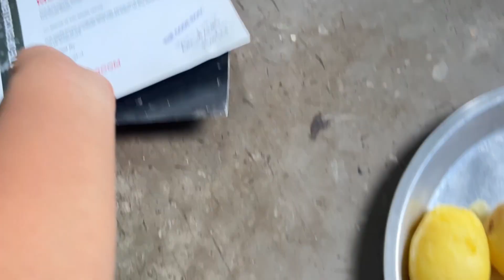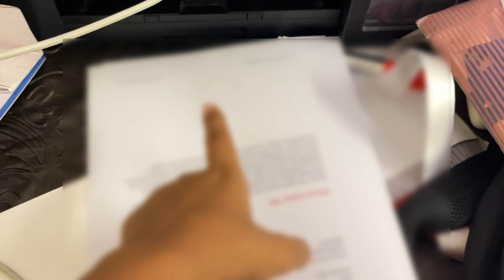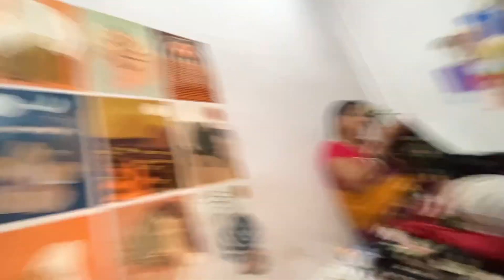Aplog Bhi Esa Krte Ho ?? | Aaj Ka Mousam ❤️ | MG38